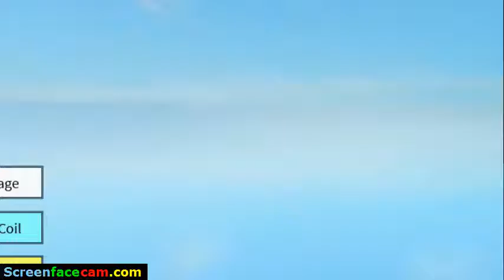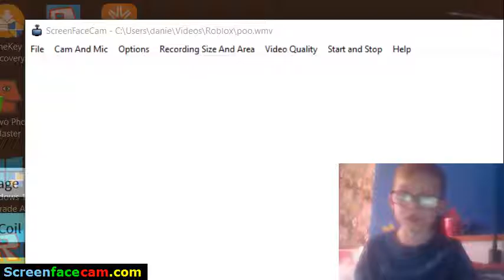the adventure to winning...pt 1